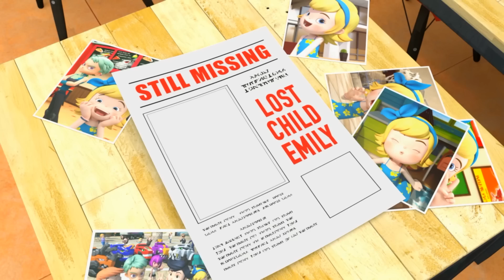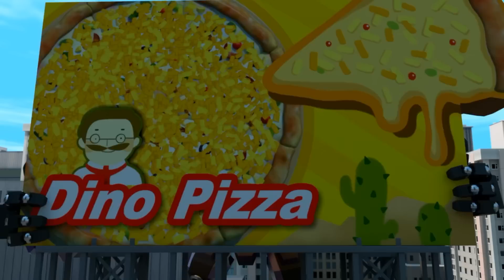Dinocore Game Season 1 Episode 7-11 | Cartoon For Kids | Dinosaurs Animation Robot